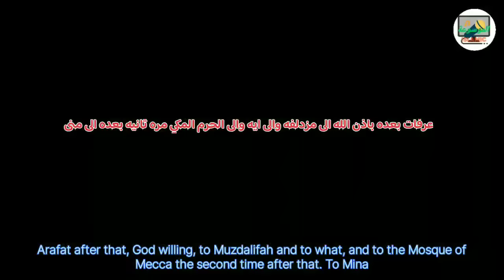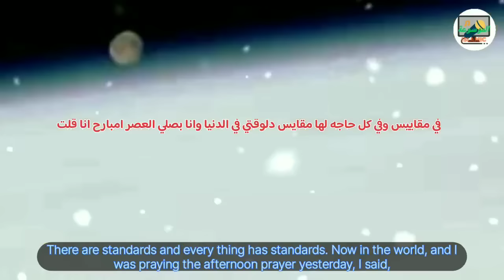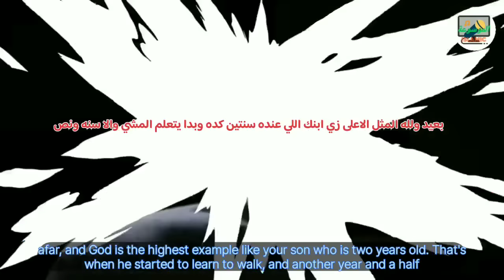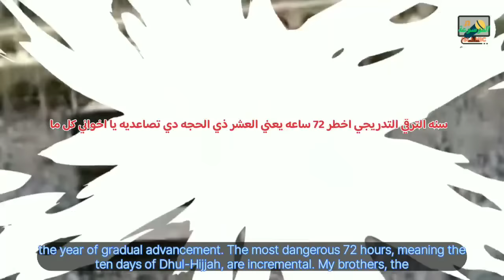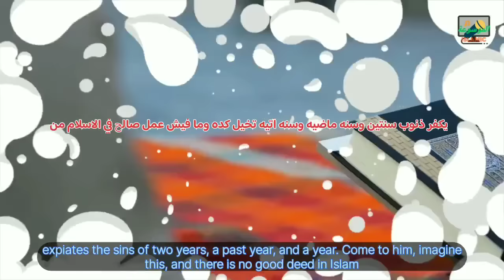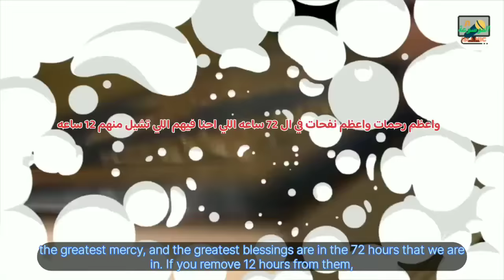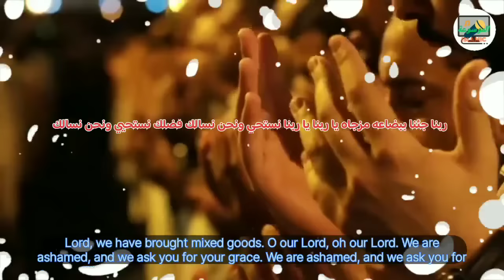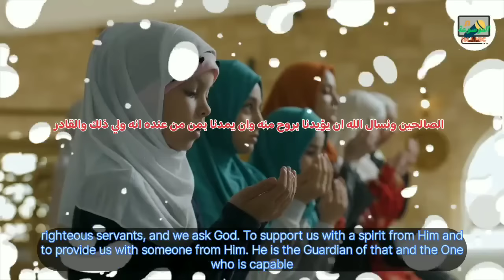أخطر 72 ساعة في العشر من ذي الحجة لكل من قصر في الأيام الماضية الثلاثة أيام القادمة أفضل دحازم شومان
أخطر 72 ساعة في العشر من ذي الحجة لكل من قصر في الأيام الماضية الثلاثة أيام القادمة أفضل د.حازم شومان